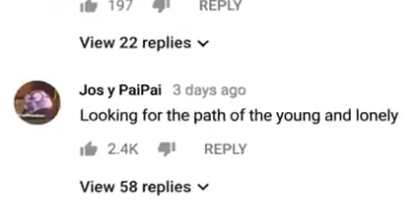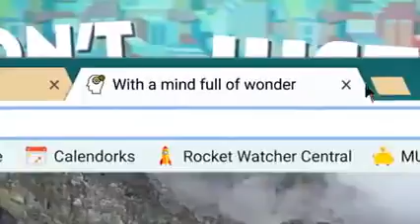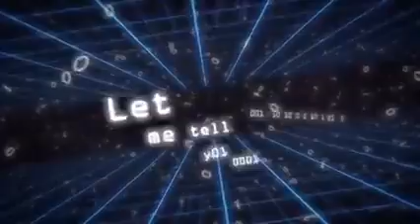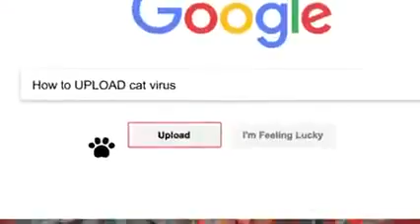im@g!ne dr@g0ns lyric video z&r0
im@g!ne dr@g0ns zero cover